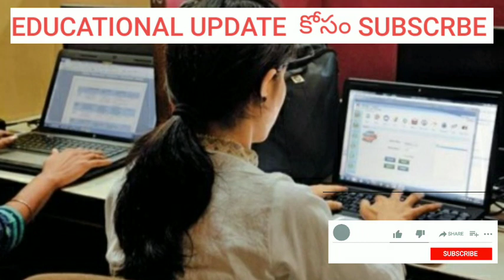IBPS NOTIFICATION 20021 ! DEGREE ! 10,000 ABOVE VACANCIES, FULL DETAILS!Telugu all in one channel 9